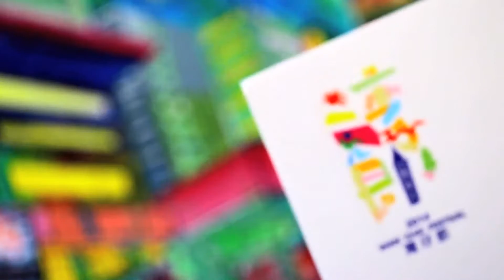Living It Up In Wan Chai!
Fashion Walk與灣仔區議會文化及康體事務委員會共同舉辦的「Living it up in Wan Chai!」繪畫活動已順利完成!過百人一起在長達十八米的畫布上畫畫!齊來欣賞畫作吧!